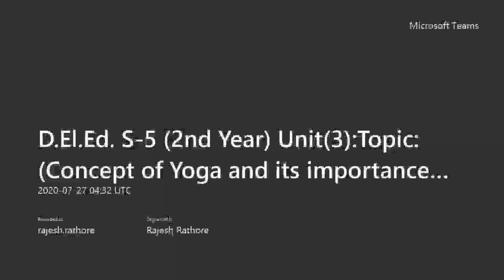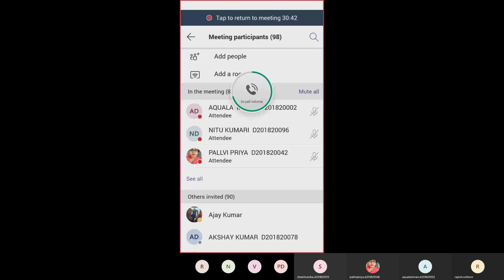योग की अवधारणा और प्राथमिक स्तर पर इसका महत्व I D.El.Ed I S-5 I Hindi I DSPS College I Motihari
Concept of Yoga and its importance at Primary Level

This is recording of online live class  for D.El.Ed.  student online classes buy Dr S P Singh College of Teacher Education.

1.
2.